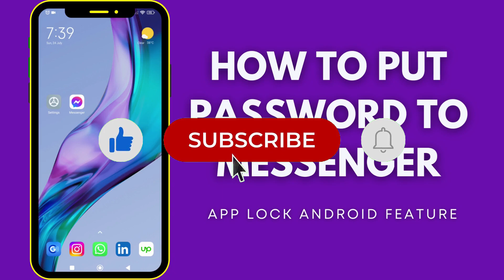HOW TO PUT A PASSWORD ON MESSENGER | MESSENGER APP TIPS & TRICKS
How to put a password to your messenger app? App lock features in android will help you to do that. In this video, you will learn how to activate app lock features on android phones.

Y O U T U B E   T I P S   P L A Y L I S T :

C A N V A   T U T O R I A L   P L A Y L I S T :

F A C E B O O K   T U T O R I A L   P L A Y L I S T